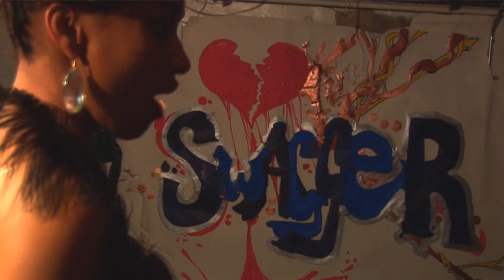Swagger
Swagger from the album Just Me

 DIRECTING AND EDITING:
  Oscar A. Rosas

 SET DESIGN:
  "Crave" Joel Maxime Jr.

 HAIR AND MAKE-UP:
  Gina "Gigi" Lira

 CHOREOGRAPHY
  Davonna Edwards

 SPECIAL APPEARANCE:
  MC Phillip Morris

SONG PRODUCED BY:
Phantem Fresh

 Special thanks to:
John Ibarra and the Quennect 4 Tribe/Gallery
Reinaldo Rivera and Robert Kreiman